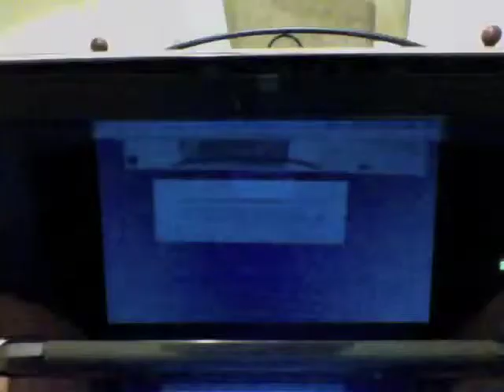Sonic Generations 3DS Mission 22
Mission 22
Modern Casino Night Zone
Rampage!
Basically kill yet another 10 Enemies tip boost them not homing attack them it makes like much easier